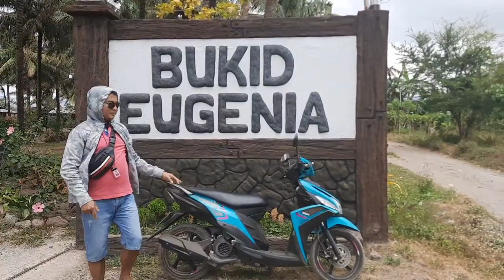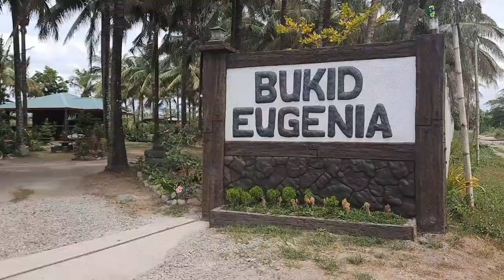MAPAPAWOW KA SA GANDA NANG FARM! HALINAT BISITAHIN NATIN